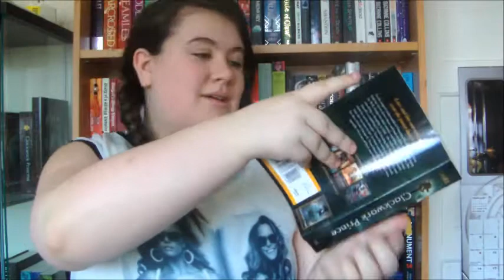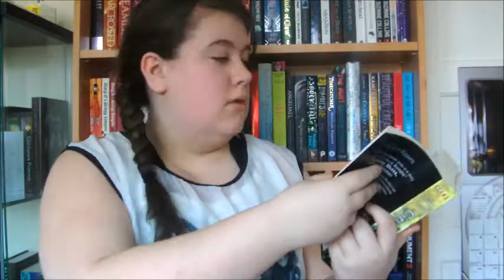Zombie Apocalypse Book Tag